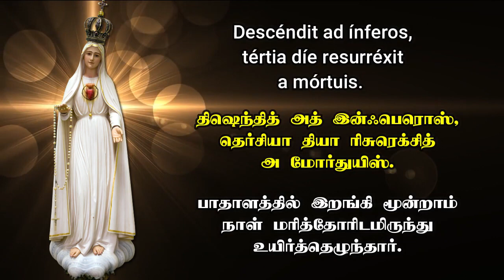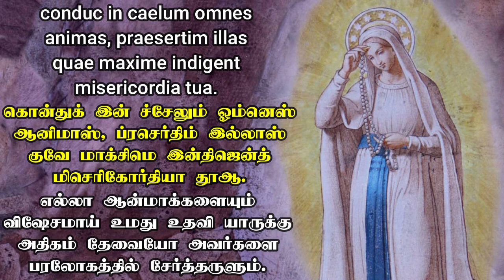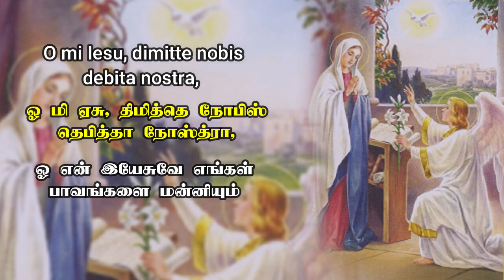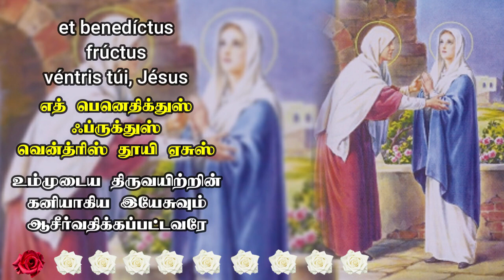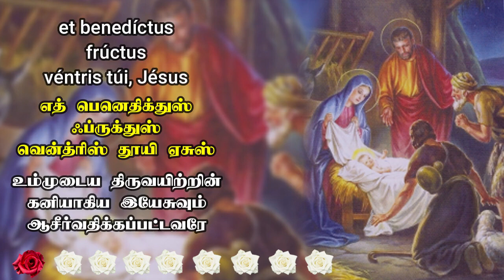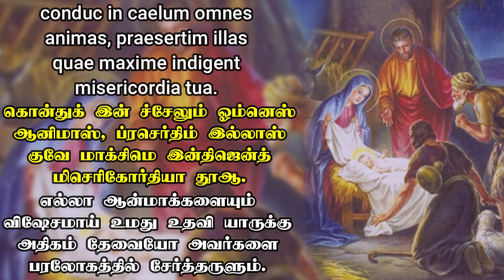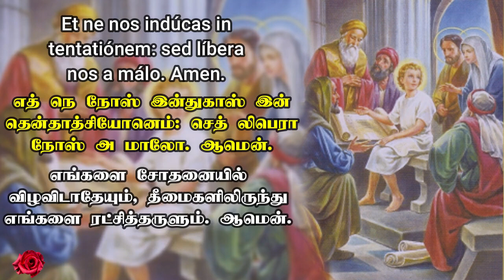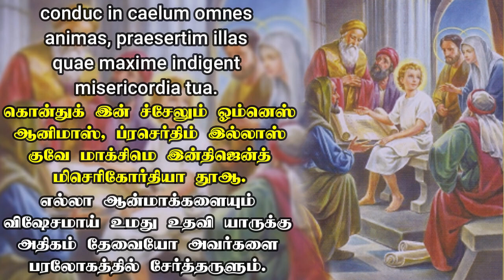லத்தீன் மொழியில் பரிசுத்த செபமாலை || தமிழ் வார்த்தைகளுடன் || Rosary in Latin || 27.07.2024